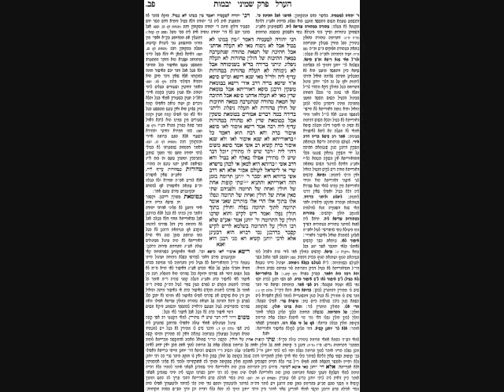Yevamos Daf 82